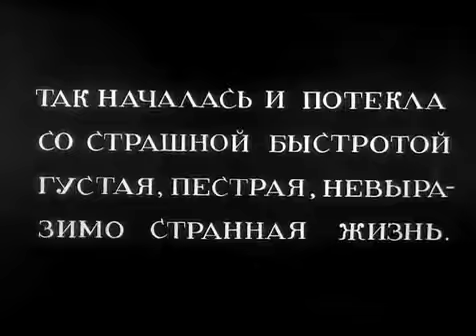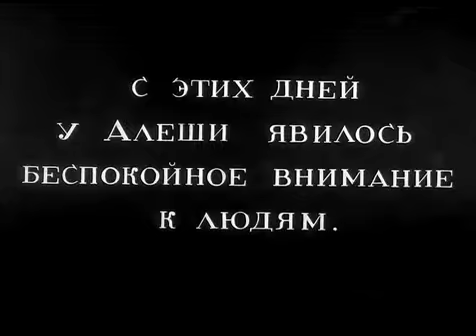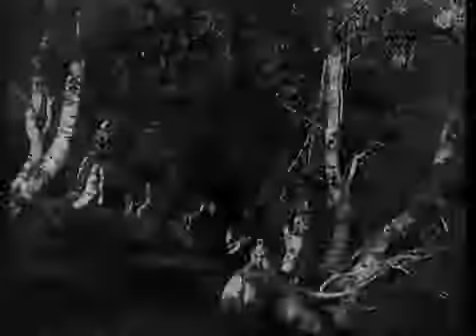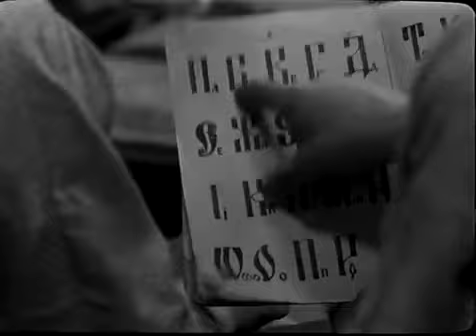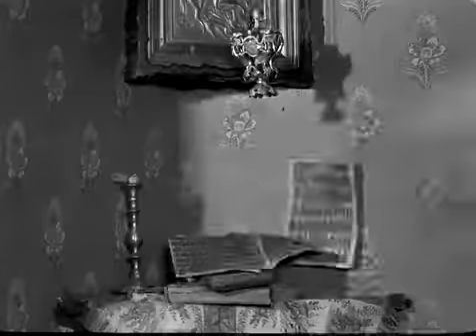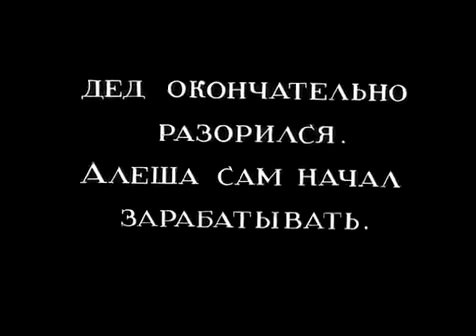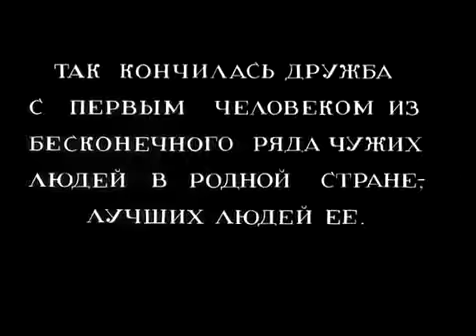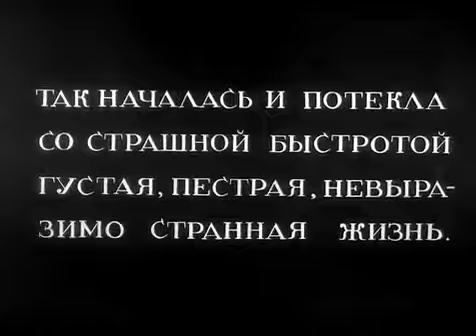The Childhood of Maxim Gorky (1938) movie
A drama reveals the great writer's inauspicious early years as an orphan raised by conniving relatives. The Childhood of Maxim Gorky (1938) movie Genres: